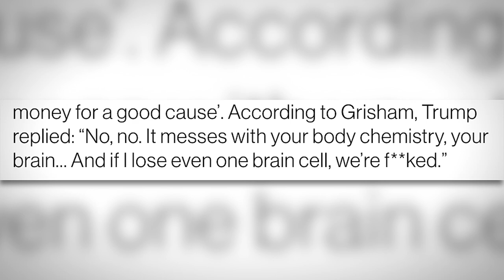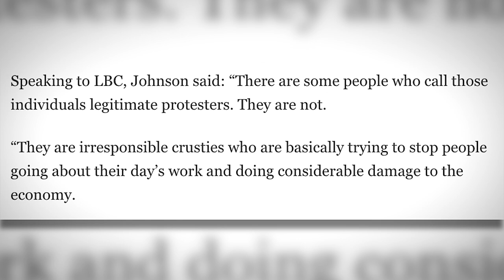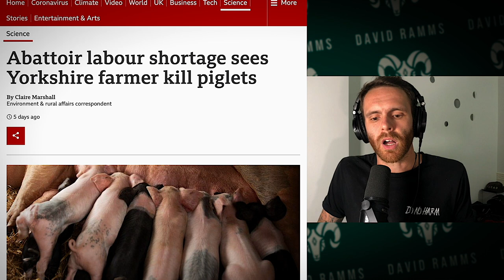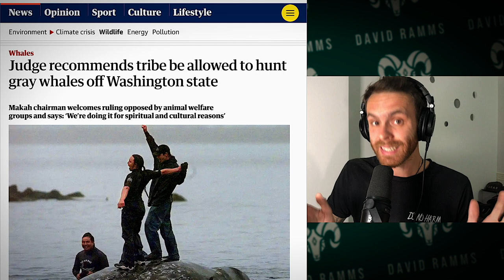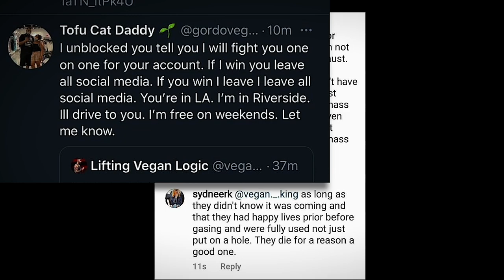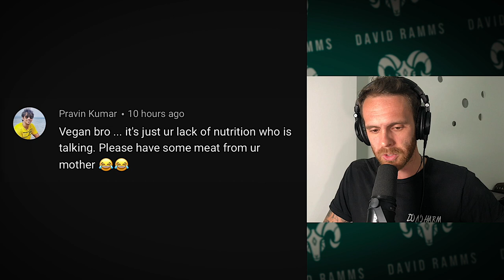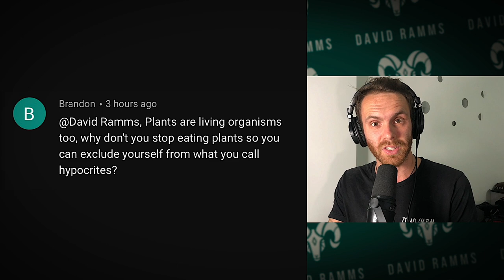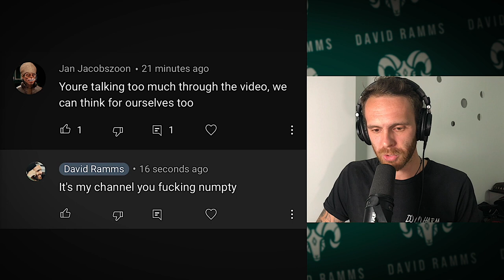Why Donald Trump Won't Go Vegan (The Best Anti Vegan Argument You've Ever Seen)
Donald Trump has the best anti vegan argument you've ever seen as the reason he won't go vegan, this story and more in this week's Face The Facts Friday news roundup

💥 Join the David Ramms team and help me make more videos! You'll get access to exclusive previews and other members only content